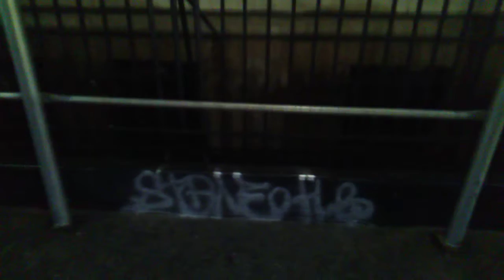Stone Flb Da Rapper Live Graffiti Wall Street Night 2020 🆕.